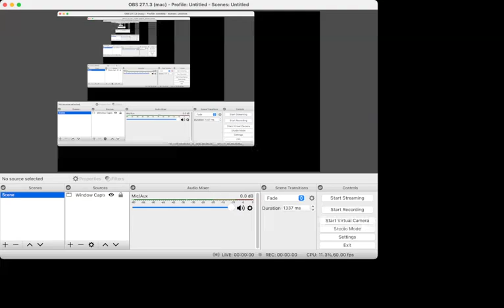obs bitrate test video! 2022 01 19 08 13 02.mkv